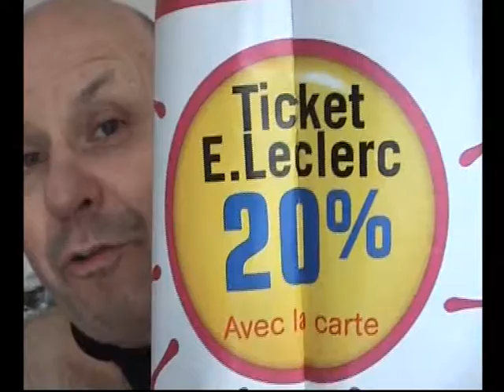Faites le tauxtal..avi